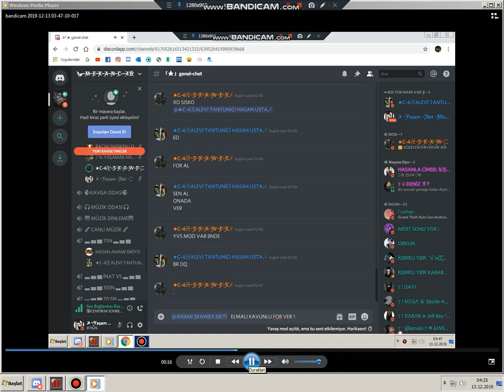C-4 SKAWEXTEN AMCAYA P2 FOR VERMEDİ kayıtcı oc amca